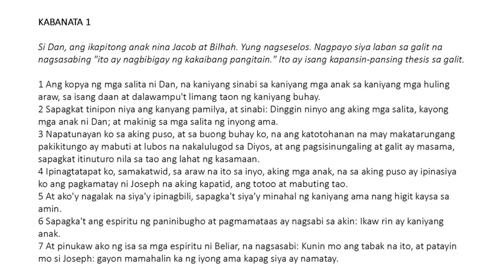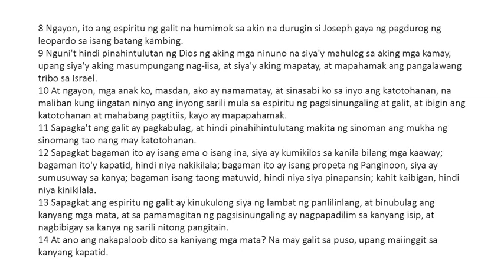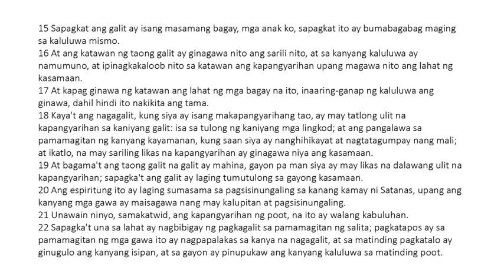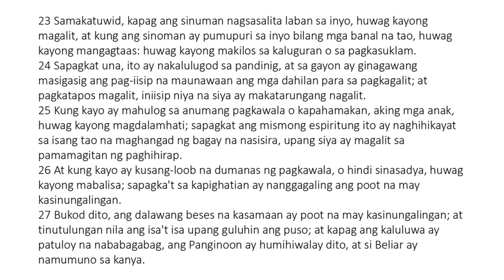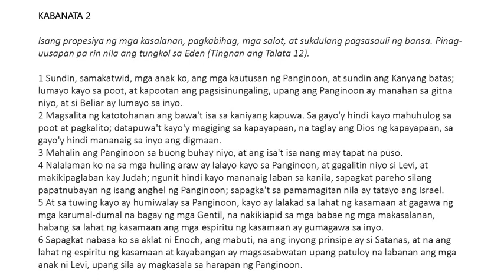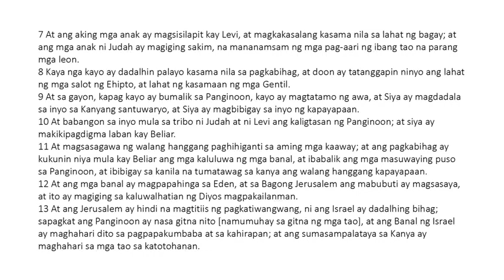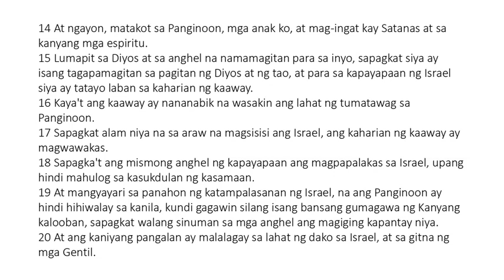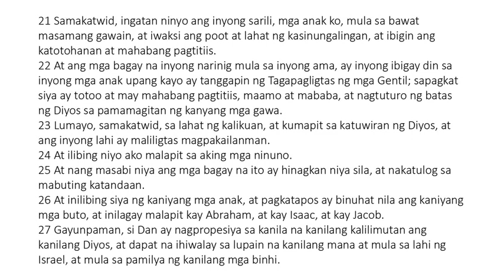Ang Tipan ni Dan (Testament of Dan)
Si Dan, ang ikapitong anak nina Jacob at Bilha. Yung nagseselos. Nagpayo siya laban sa galit na nagsasabing "ito ay nagbibigay ng kakaibang pangitain." Ito ay isang kapansin-pansing thesis sa galit. Complete Text